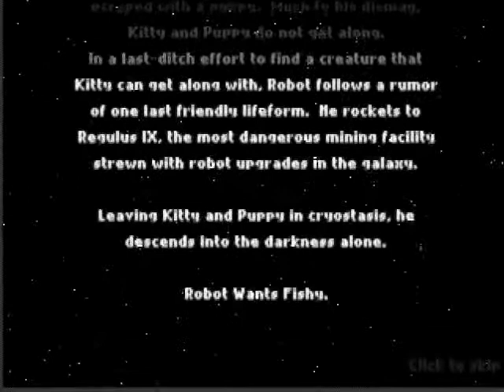Let's Play robot wants Fishy [Deutsch] (1) - Nichts!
Manchmal ist ein Let's play auch eine Belonung.